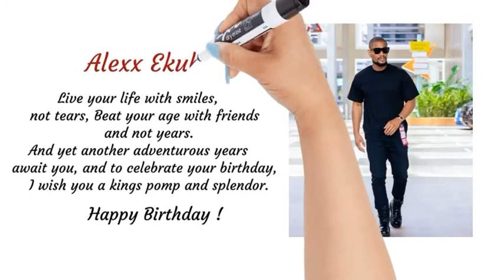HAPPY BIRTHDAY ALEXX EKUBO